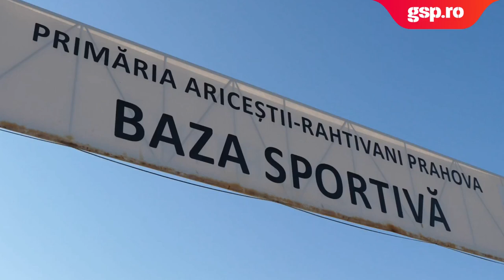FOTBAL LA JUDEȚ (ep. 11) » Show fabulos cu mici și bere la Ariceștii Rahtivani-Prahova Nedelea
Ariceștii Rahtivani-Prahova Nedelea, un meci din Liga 6 prahoveană, e tot despre Petrolul, echipa pe care o iubesc toți din județ. Un jucător al gazdelor poartă ghete primite cadou de la Gabi Tamaș, indezirabilul discutat atât de mult în ultimele zile.

Un gardian al Penitenciarului de femei din Târgșorul Nou trebuie s-o păzească și pe Elena Udrea în timpul programului său, iar când nu are program joacă fotbal pentru Ariceștii Rahtivani. Echipa lui are un meci cu Prahova Nedelea, în Liga 6 din Prahova.

Comunele sunt despărțite de numai doi kilometri, ceea ce înseamnă că e vorba despre un derby pe care suporterii îl iau în serios, ei au torțe, petarde. Oaspeții au adus vreo sută de ultras. Poliția asistă la spectacolul pirotehnic și intervine numai atunci când e chiar grav, e caz de amendare a cuiva.